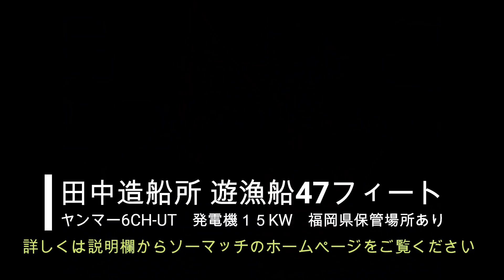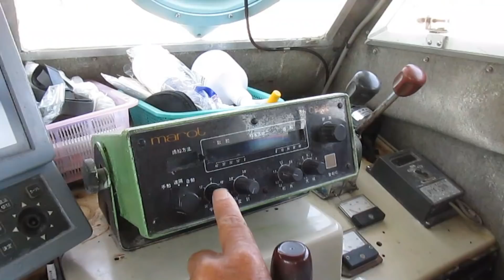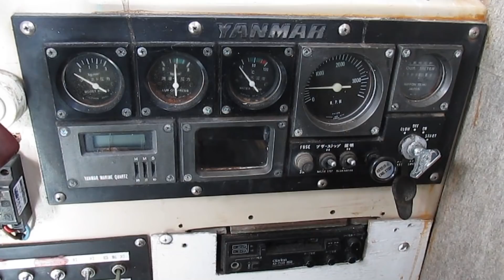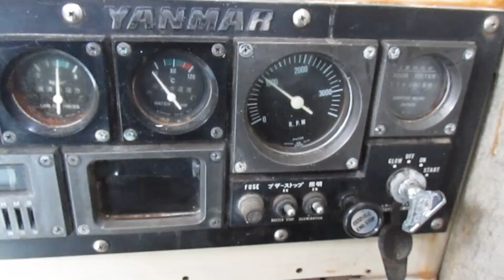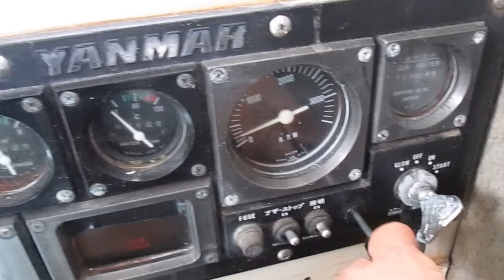田中造船所４７フィート遊漁船に 福岡県保管場所付き 中古船ソ－マッチ